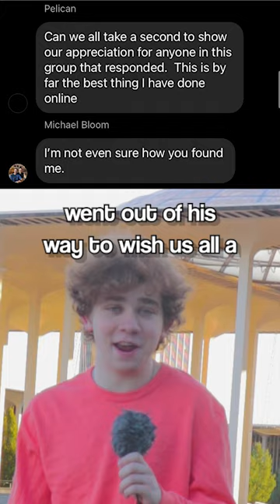You Should Google Yourself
I've been filming every day of my life since January 2020, welcome.